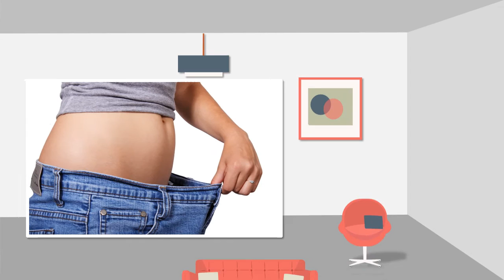Pro Video Firesale Animated Video Template - diet